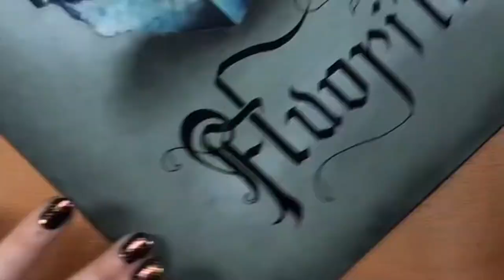Fluorite Crystal drawing with Pastel Pencils and Calligraphy.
Fluorite mineral specimen. 9x12 CarbOthello pastel pencils, Generals charcoal pencils black & white, 6b charcoal block, 3.8mm pilot parallel pen, black ink on Strathmore 400s 184lb toned blue paper.

Original song - My Suit - Recorded in 2010.